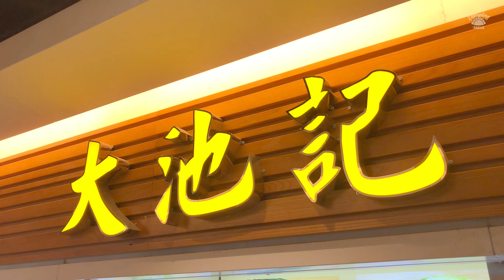冬菇雲耳椰菜鮮肉餃 餃子餡 包餃子 實錄 材料豐富 新鮮美味 大池記 大元店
大池記 手工 雲吞 餃子 大元店
香港大埔大元邨街市